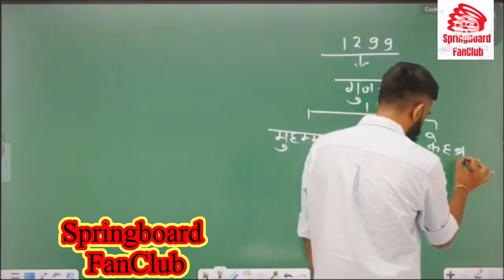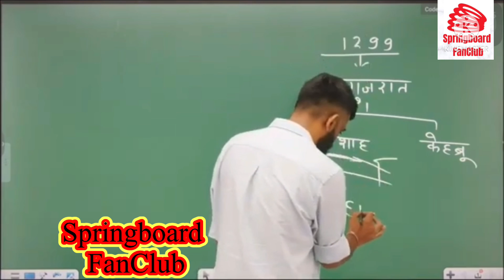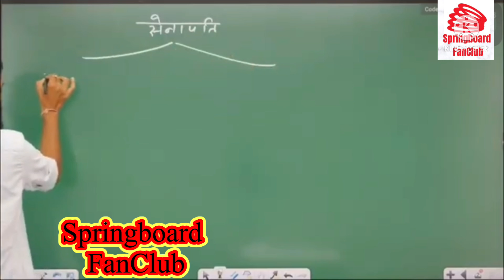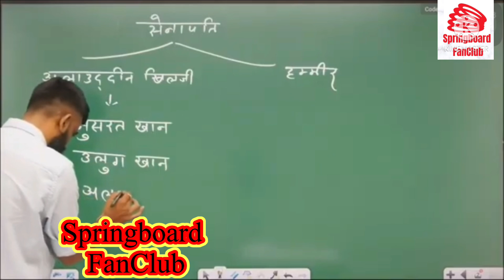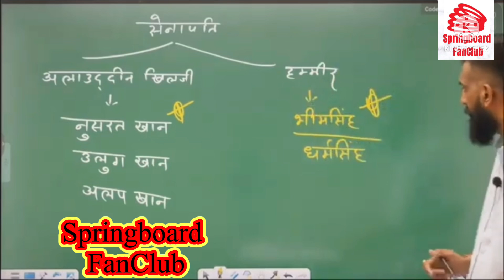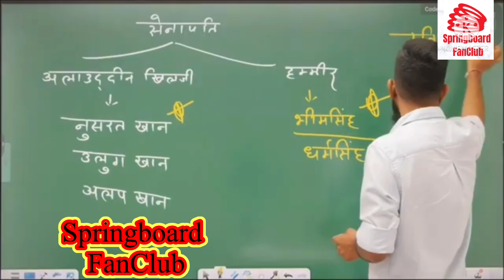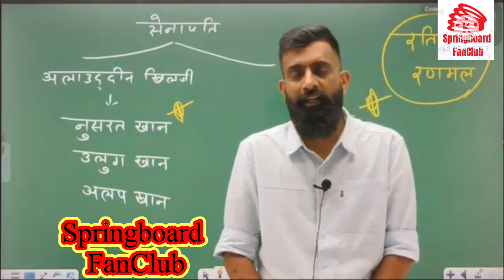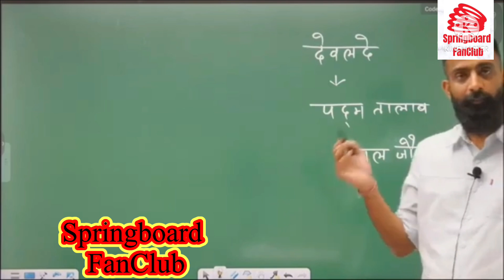राजा हम्मीर एँव अल्लाऊद्दीन ख़िलजी 1301 ई.॥रणथम्भौर का साका॥ जल जौहर ॥By Rajveer Sir॥Springboard